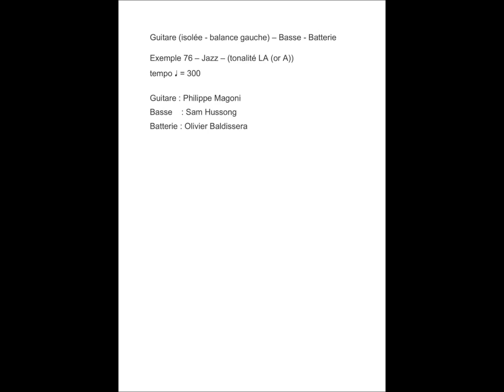exemple 76 - Guitare (isolée - balance gauche) – Basse - Batterie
Guitare (isolée - balance gauche) – Basse - Batterie

Exemple 76 – Jazz – (tonalité LA (or A))
tempo ♩ = 300

Guitare : Philippe Magoni
Basse    : Sam Hussong
Batterie : Olivier Baldissera